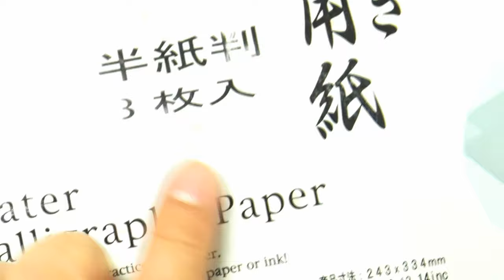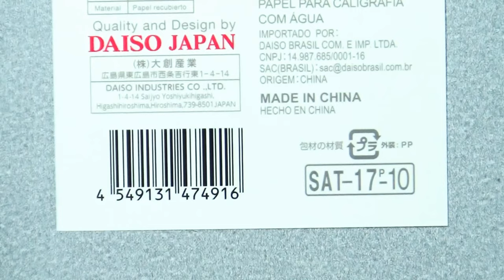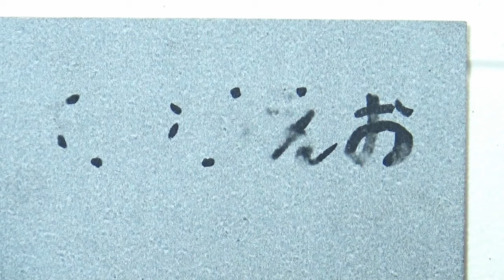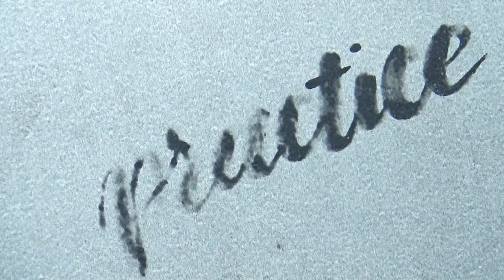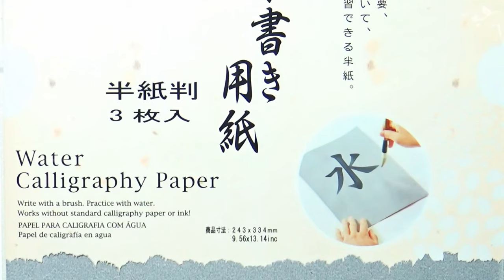Unboxing and Review: DAISO Water Calligraphy Paper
DAISO Water Calligraphy Paper
No Ink needed just add water!😆👍

Thanks!